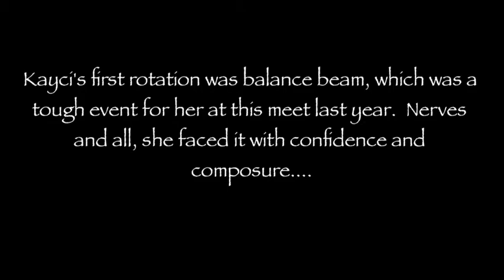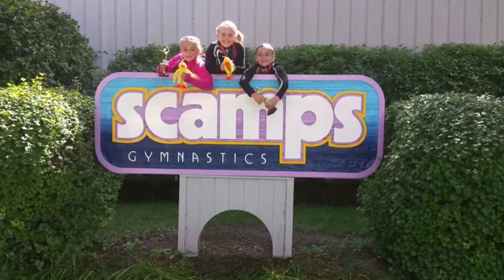Kayci's First Level 4 Gymnastics Meet